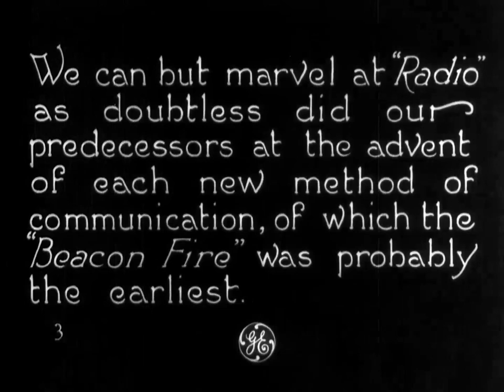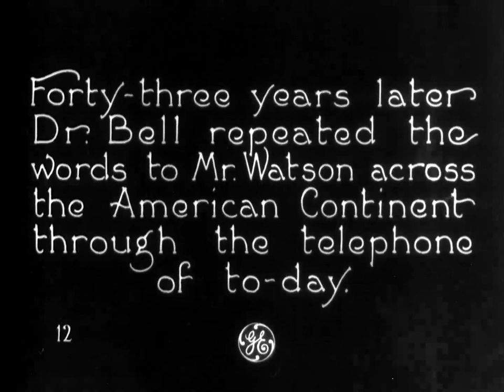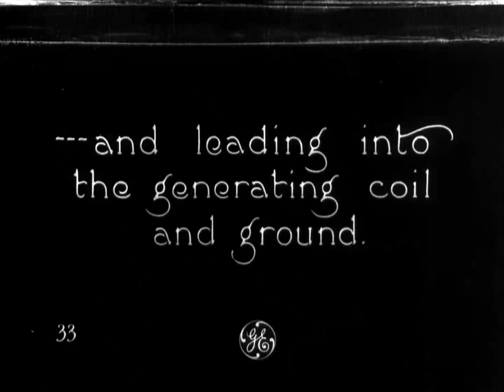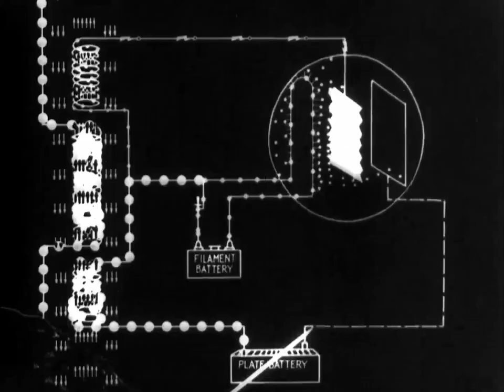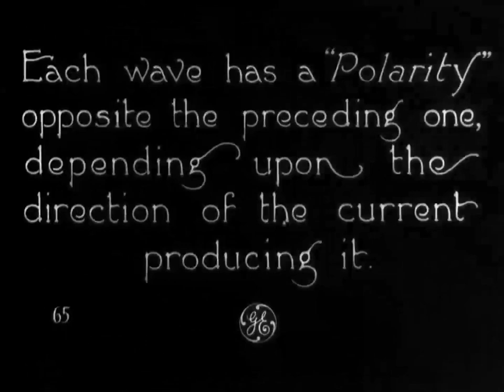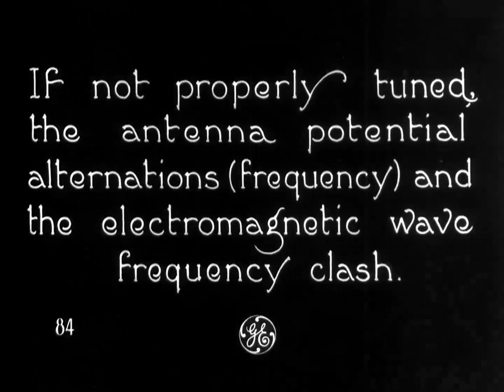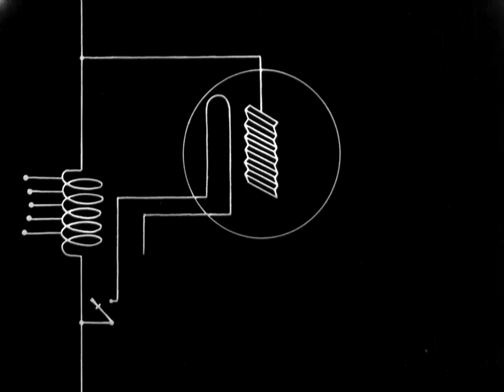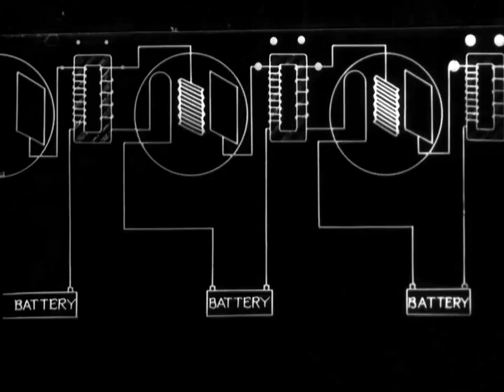The Wizardry of Wireless (1923)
Partly animated technical film illustrating how radio works. After tracing the history of communications, from smoke signals to the telephone, The Wizardry of Wireless explains the principles of radio transmission and shows the operations of WGY, GE’s pioneering radio station in Schenectady, New York.